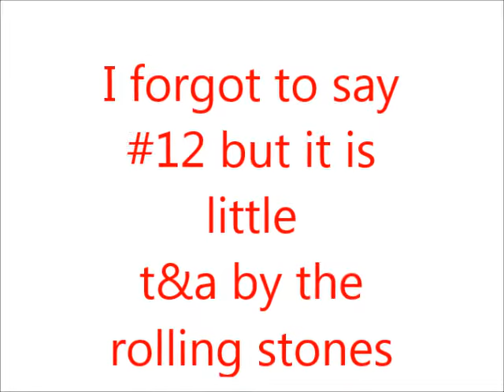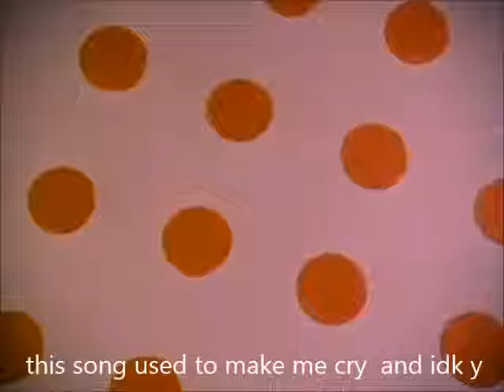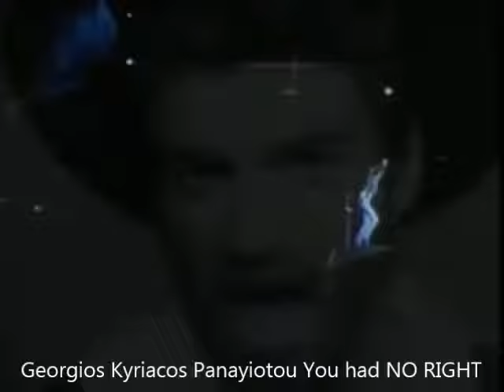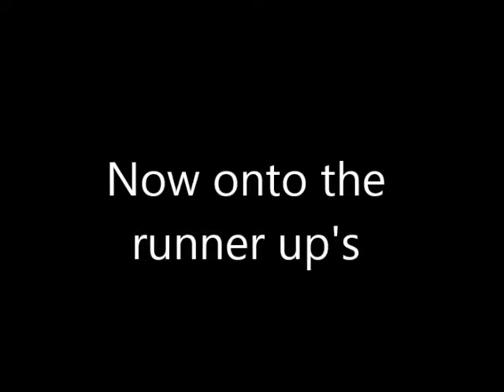Best songs from the 80's part 2